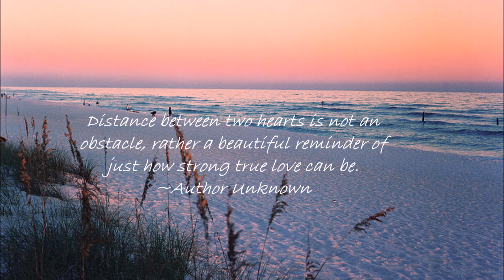TORNADO WARING - Zachsgrl04 Weekly Vlog #1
LOOK BELOW

Thank you everyone for joining my channel. We are a military family of five!

Here:
Song: Survive [Rewind Remix Release]
Artists: Vanze

Here: Credit
Song: Roots [Rewind Remix Release]
Artists: Tobu